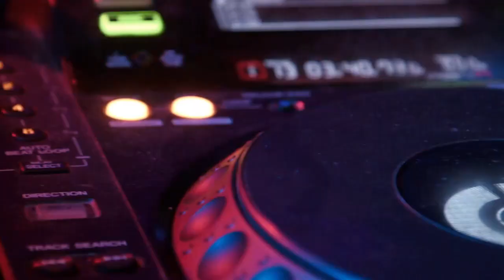Dobry wieczór buona sera - DJ OZZY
Cover hitu Italo Disco Mauro i jego Buona sera wyprodukowany w Omegamusic Studio.
Dziekuję za zdjęcia do obrazu: Conttonbro, Quadpixel, Lui Smither, Pixabay, A. Gołyszew, KoolShooters, Y. Krukov, K. Tamos i D. Gromov.
Wykonanie, opracowanie oraz tekst własny.